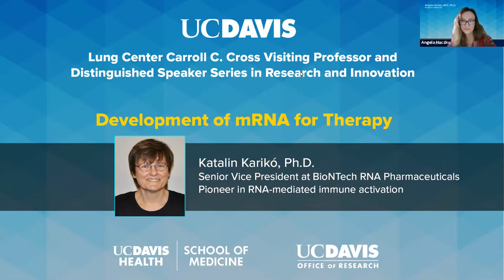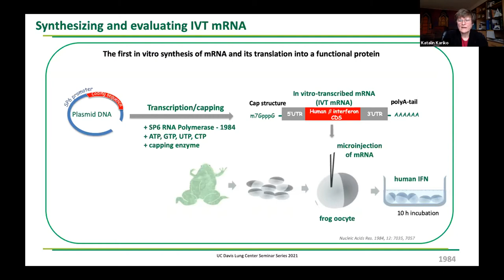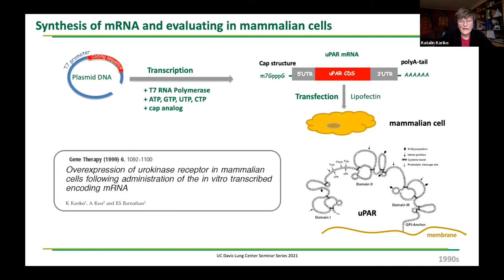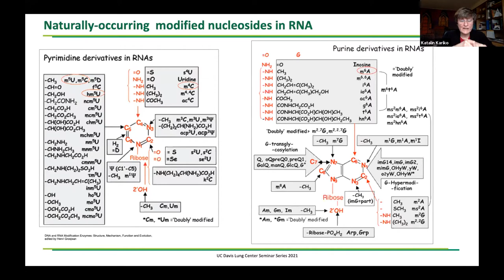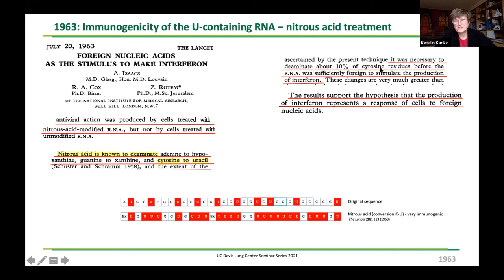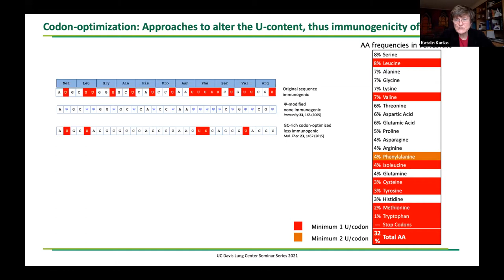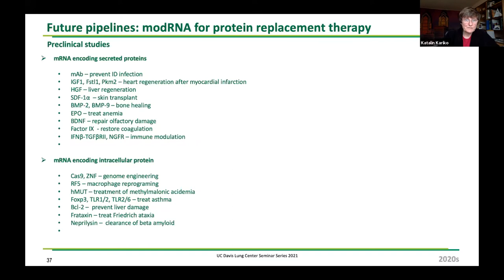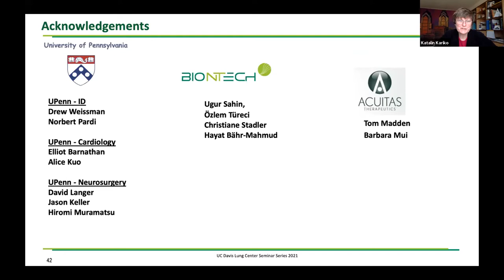Development of mRNA for Therapy